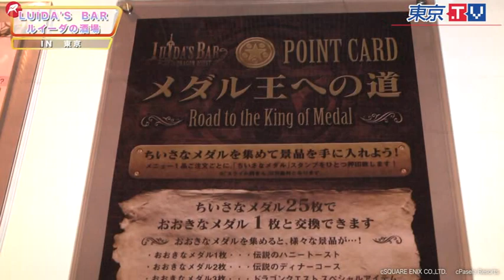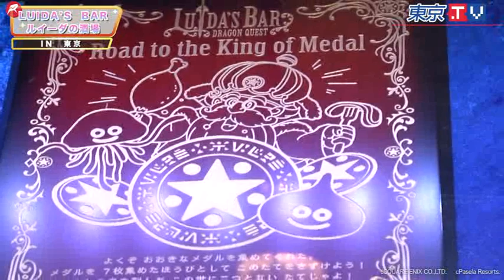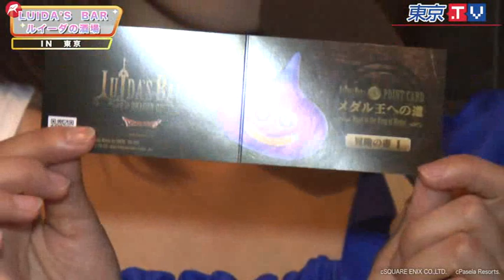LUIDA'S BAR（ルイーダの酒場）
コメント
今回、銀座支局からは、リポーターのかをりんと新人リポーターが
ゲームのドラゴンクエスト内に登場する「LUIDA'S  BAR（ルイーダの酒場）」さんをご紹介します。
東京の六本木にあり、駅からも凄く近くてとても行きやすい場所にあります。
店内はドラゴンクエスト一色！！　ゲーム好きの方からゲームを知らない方まで
沢山、楽しめるお店となっております。
店内には沢山のフィギアやアイテムなどがあります
お食事や飲み物も数多くあり、全て色々なキャラクターにちなんだものばかりです。
お子様や、大人の方まで幅広い方に楽しんで頂けると思いますので、
是非、一度遊びに来て頂きますよう皆様のご来店をお待ちしております。

見どころ
●数々のアイテムやフィギアが沢山あり大人から子供まで楽しめます。
●細部にこだわった装飾品等も必見！
●キャラクターにちなんだお食事や飲み物もたくさんあります。

詳細情報
【店名】LUIDA'S  BAR（ルイーダの酒場）
【住所】東京都港区六本木5-16-3 カラオケパセラ六本木1F
【電話】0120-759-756     予約専用：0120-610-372
【営業時間】PM2:00～PM10:15        土日祝：PM12:00～
【定休日】年中無休